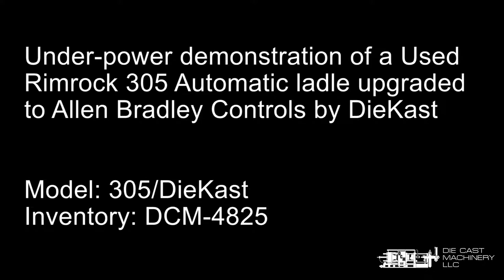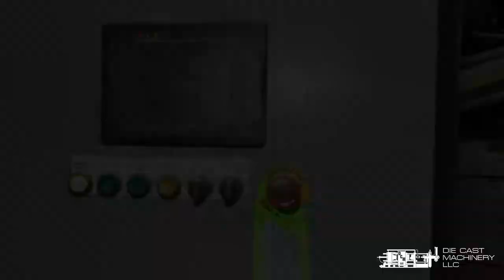Rimrock/DieKast 70 Inches of Stroke Multi-Link Automatic Ladle - DCM 4825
Watch this video as we power-up and dry run a Used Rimrock/DieKast 70 Inches of Stroke Multi-Link Automatic Ladle for Non-Ferrous Aluminum and Brass Die Casting and Foundry Operations. Inventory item: DCM-4825.

Manufacturer: Rimrock/DieKast
Model: 305/Diekast

For a list of other available rimrock automation, please visit us